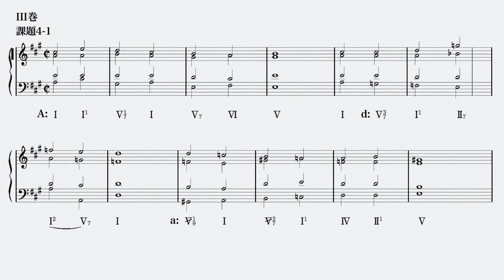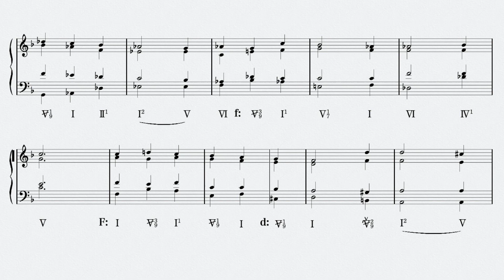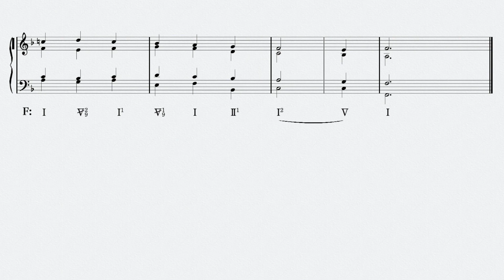[Older Ver.]「和声 理論と実習」III巻 課題4 調設定の原理 範例を弾いてみた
※ 9小節2拍目 Tenor
A → C

「和声 理論と実習 III (3巻)」より
島岡譲 執筆責任／他 著
音楽之友社

0:00​ 課題4-1
0:36 課題4-2
1:12​ 課題4-3